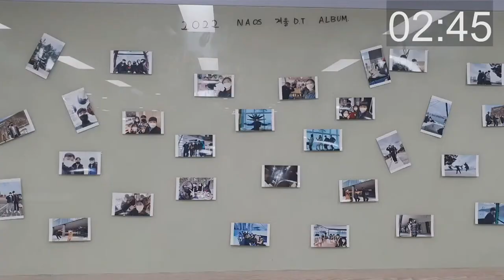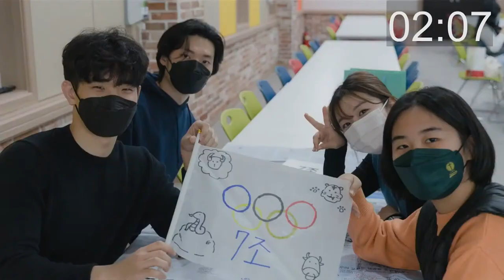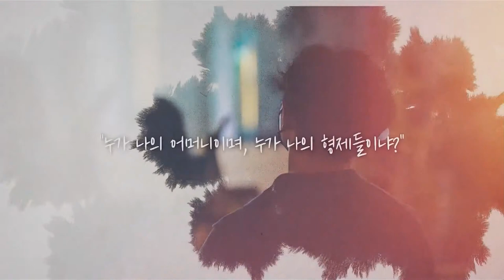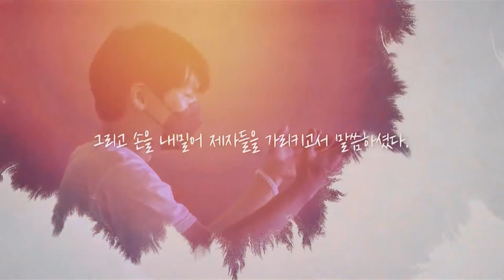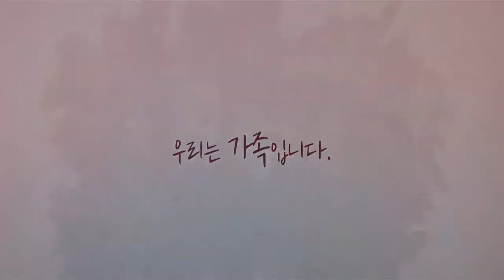2022년 2월 27일 안락교회 나오스 청년대학부 경배와 찬양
2022년 2월 27일 안락교회 나오스 청년대학부 경배와 찬양

* Song Lists
1. WAY MAKER
2. 우린 쉬지 않으리
3. 하나님은 너를 만드신 분
4. 먼저 그 나라와 의를 구하라

* Worship Leader
 - 권혜솔

* Vocals
 - 윤성민, 김연경, 임여경, 윤종성, 이수인

* Sessions
 - Piano 김선경
 - A.Guitar 이예주

* 헌금 계좌
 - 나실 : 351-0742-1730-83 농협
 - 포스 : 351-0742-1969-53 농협